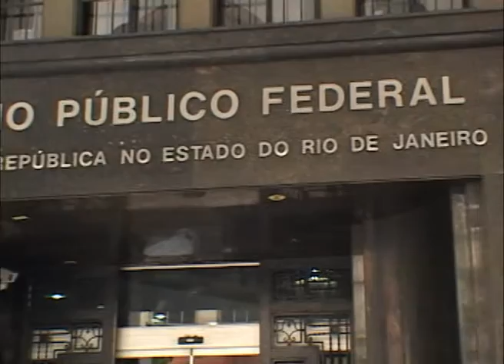MPF quer reforma do zoológico do Rio de Janeiro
O Zoológico do Rio de Janeiro é um exemplo preocupante das condições como são mantidos animais em cativeiro no país. O mais antigo zoo do Brasil está em situação tão precária que o Ministério Público Federal entrou na justiça para que sejam feitas reformas urgentes.